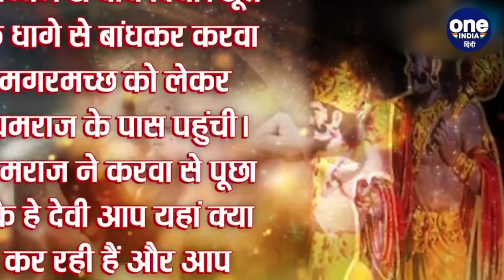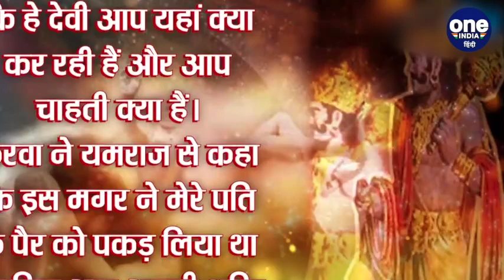Karwa Chauth 2021: कौन हैं करवा माता और क्यों होती है करवाचौथ पर इनकी पूजा ? | वनइंडिया हिंदी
भारतीय महिलाओं के लिए करवा चौथ का व्रत सबसे महत्वपूर्ण होता है। क्योंकि यह व्रत अखंड सौभाग्य की प्राप्ति और पति की लंबी उम्र की कामना करते हुए किया जाता है। द्वापर युग से लेकर कलयुग तक यह पर्व उतनी आस्था और विश्वास से किया जाता है, जैसा द्वापर युग में किया जाता है। आज सुहागन महिलाएं सर्वार्थ सिद्धि योग और शिव योग में इस व्रत को करेंगी। लेकिन क्या आपने कभी सोचा है कि करवा चौथ के दिन जिसकी पूजा करते हैं, आखिर वह करवा माता कौन हैं और किस तरह से उनके नाम पर करवा चौथ की शुरुआत हुई।

Karva Chauth fasting is most important for Indian women. Because this fast is done while wishing for the attainment of unbroken good fortune and long life of the husband. From Dwapar Yuga to Kali Yuga, this festival is performed with as much faith and belief as is done in Dwapar Yuga. Today, married women will observe this fast in Sarvartha Siddhi Yoga and Shiva Yoga. But have you ever wondered who is worshiped on the day of Karva Chauth, who is that Karva Mata and how Karva Chauth started in her name.